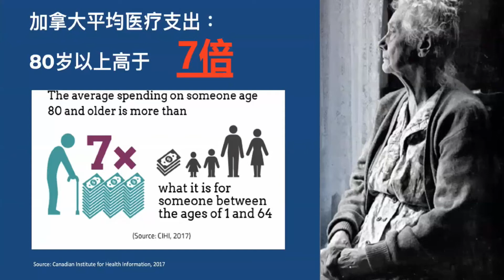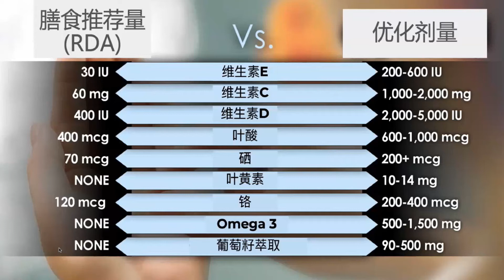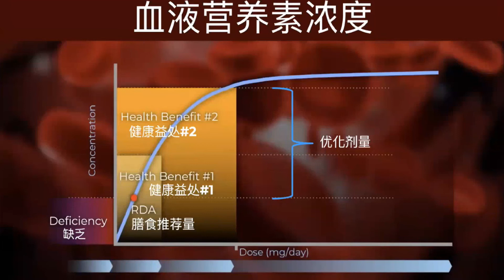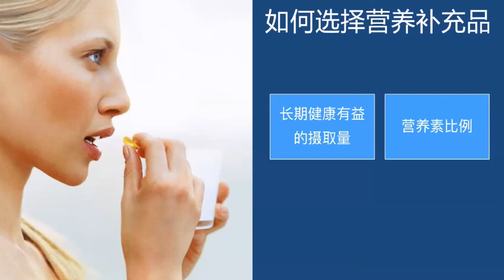健康U选, 健康观念, 产品入门 Yvonne Lee 20200112 Part 1